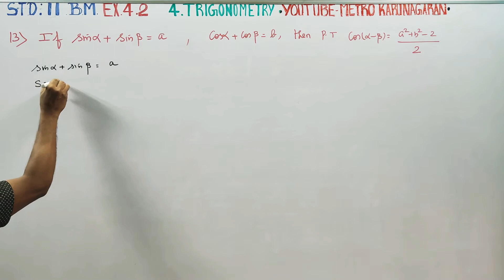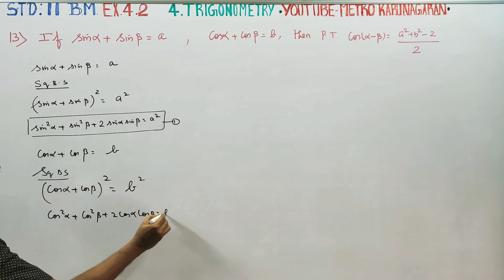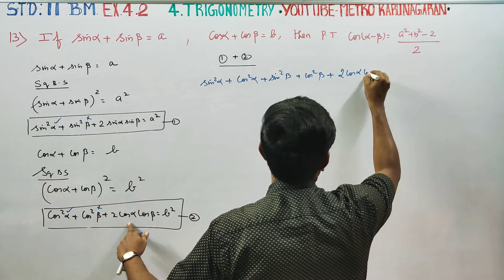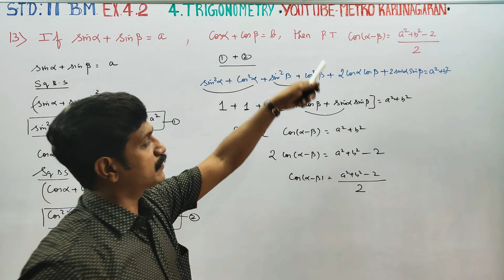11th Std BM Ex.4.2(13) If sinA+ sin B = a and cosA + cosB = b then prove that cos(A-B)